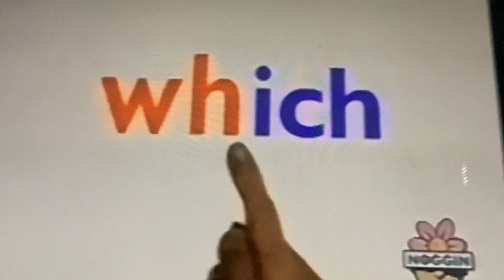Sesame Street Hand Tricks: WH Words